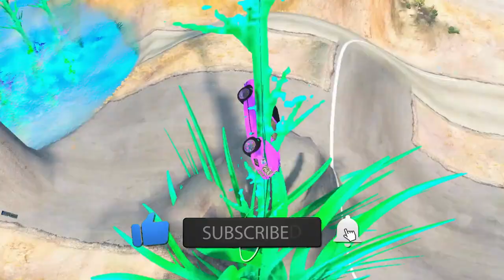Compilation of Epic Crashes with Speed Bumps and Insane Jumping in BeamNG.drive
Get ready for an adrenaline-fueled ride with this epic BeamNG Drive compilation video featuring insane jumps, mind-blowing crashes, and unexpected twists and turns! Watch as high-speed cars take on daring speed bumps and fly off ramps, crashing into the ground, lava, and water. With realistic physics and stunning graphics, this video will leave you on the edge of your seat!

Experience the Incredible Physics of BeamNG with this Awesome Video Playlists!